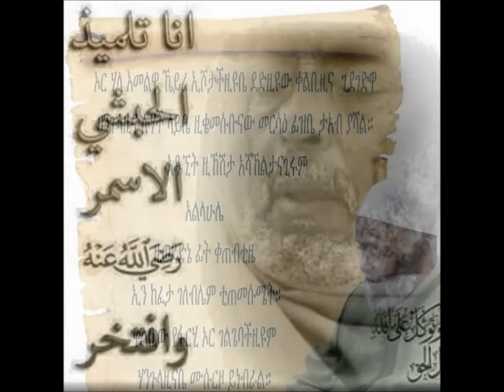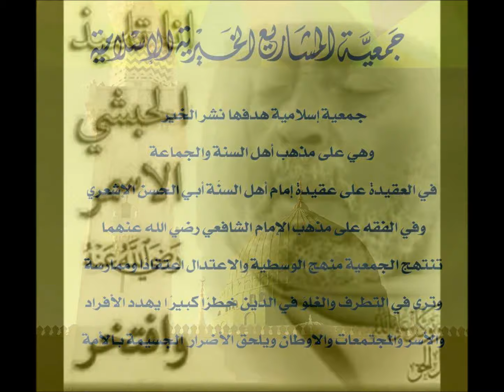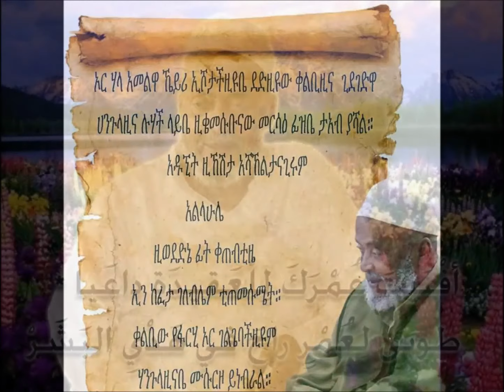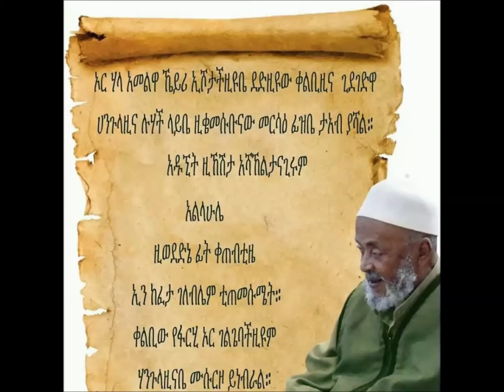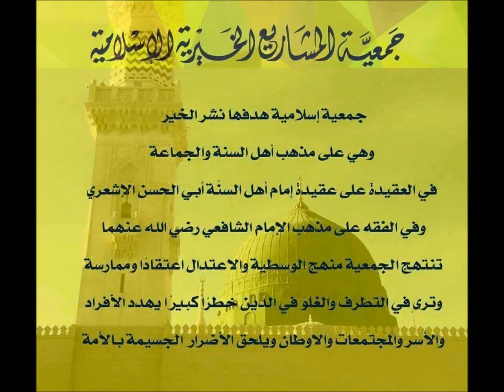Nahnu Maa Atayna Be Deenin Jadeed